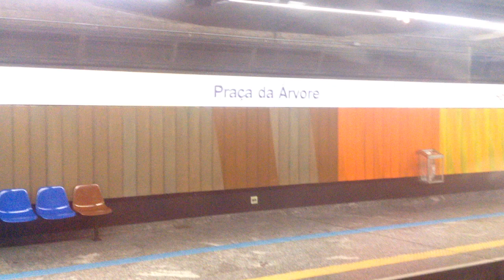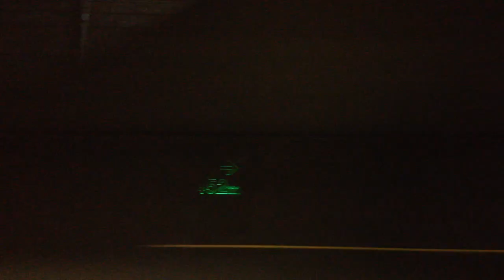Metrô SP: Trecho entre Praça da Árvore e São Judas - Linha 1 Azul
Dentro do J50 (Ex A16)
BOMBARDIER
Data: 22/11/17